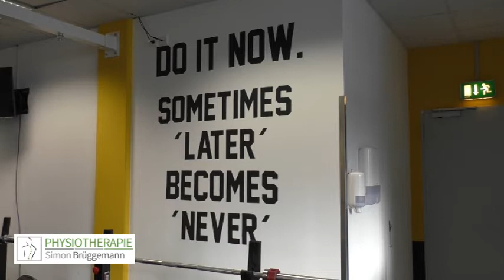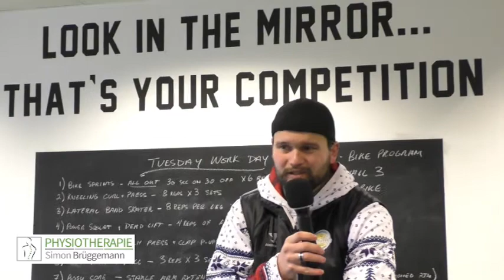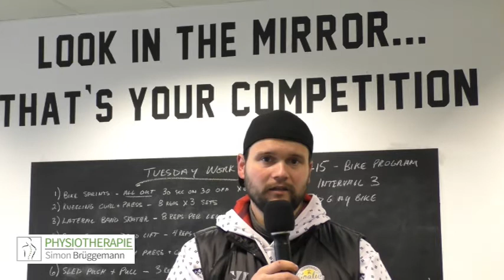Am Rande der Bande. Ausgabe 10.12.2019